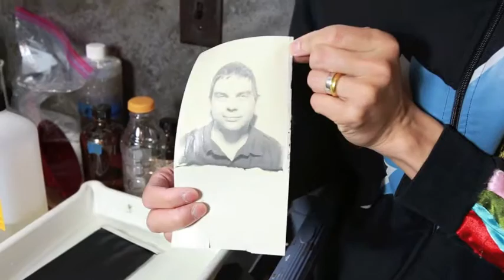New55 instant film test